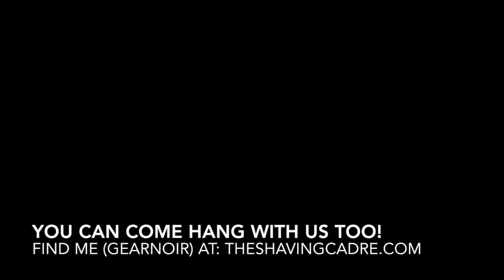GearNoir's Shave Log V-Companion : Musings : Ep20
Shave and discussion of SE razors, Thanksgiving, and goings on..

Introduction and exit sound credit: Lullaby by Evil Needle
Today's Gear: Feather AC SS, Feather Pro blade, RR Game Changer .68, Super-Max Super Stainless blade, RR Big Bruce, Williams soap (part of preshave), Catie’s Bubbles Un Jour Gris soap, generic witch hazel, and Pitralon Classic AS to finish!